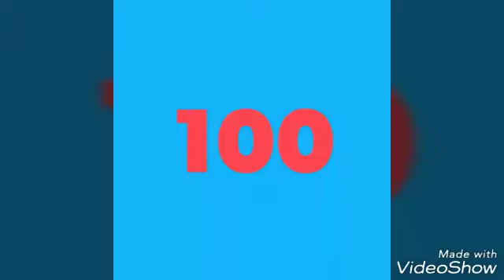Hope u guys liked this video